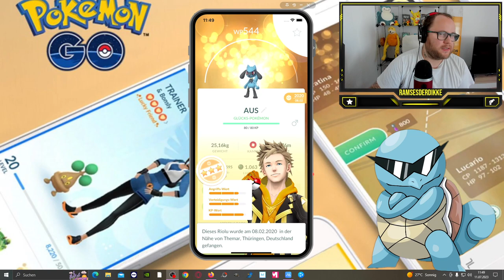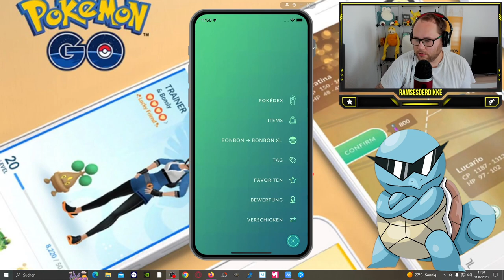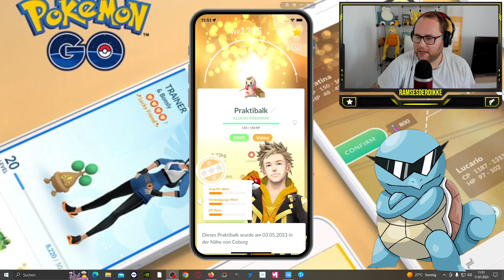Doppel HUNDO GLÜCK beim Tausch Event !!! | Pokémon GO Deutsch # 2566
GUMMA !!!

Mein Trainer Code : 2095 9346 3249